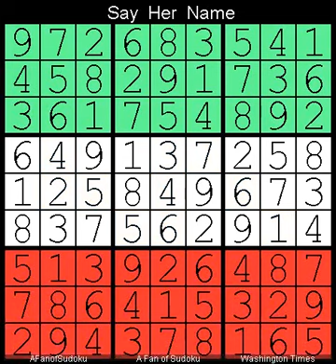How to Solve Washington Times Sudoku Difficult 26 January, 2024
Description
- Pair
- Washington Times Sudoku Difficult  26 January, 2024

- Cheers

سودوكو
ซูโดกุ
数独
스도쿠
судоку
सुडोकू
സുഡോകു
סודאָקו
ਸੁਡੋਕੁ
சுடோகு